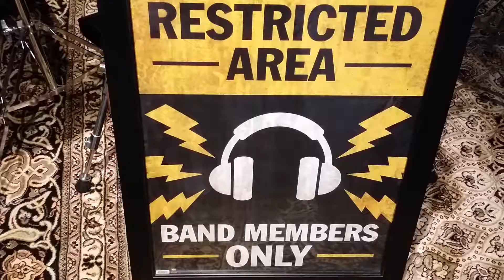Believer- Imagine Dragons